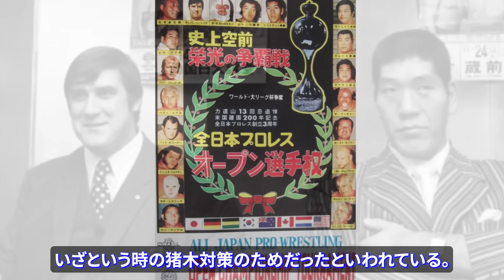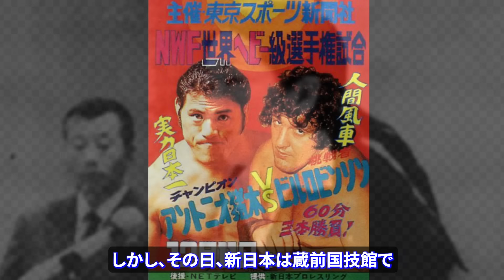【ついに猪木が馬場に負けを認めた】猪木・新日本vs馬場・全日本 15年にも及ぶリング外でのガチンコ抗争。猪木が馬場に「負け」を認めた瞬間とは？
1972年。猪木は3月6日に大田区体育館で新日本プロレス、馬場はその7ヶ月後の10月22日に日大講堂で、それぞれ旗揚げ戦を行なった。そして日本プロレスを離れてそれぞれが自分の団体を設立したこの1972年から、馬場と猪木のリング外での抗争が始まったのである。

全日本が旗揚げした直後は、圧倒的に全日本のほうが優勢だった。全日本がはじめから日本テレビをバックにつけて設立されたのに対し、設立直後の新日本にはテレビ放送がなかった。そして、外国人招聘ルートについても、ザ・ファンクスをはじめとするNWA、ブルーノ・サンマルチノとの個人的な関係でWWWFなど、馬場がアメリカの主要団体との強いつながりを持っていたのに対し、猪木にはアメリカで成功したとはいえないカール・ゴッチしかおらず、自前で外国人を育てていくしかなかった。

しかし新日本には、旗揚げ1年後の73年3月に救世主があらわれた。坂口征二である。のちに猪木が作った借金を返すべく新日本の社長として力を振るうことになる坂口だが、この時点で救世主といったのは、坂口が日本プロレスから新日本へ移籍することをきっかけとしてNETテレビが新日本の中継開始を決定したからである。

新日本のテレビ中継が始まったことで、徐々に形勢は逆転しはじめた。30代に入ったばかりで、レスラーとして全盛期を迎えていた猪木は、NWFヘビー級王座を軸としてタイガー・ジェット・シンやスタン・ハンセンらと数々の激闘を展開することで熱狂的な猪木信者を増やしていった。そしてこの時期の猪木は、雑誌や新聞を通じて、馬場に対して執拗に対戦を迫った。

だが、馬場はこの猪木の挑発を無視し続けた。そしてそれによって馬場には「猪木が怖くて逃げている」という負のイメージがつくことになった。両団体の看板レスラー同士が戦って、どちらが勝つにせよ決着がついてしまえば、負けた方は大きなダメージを受けてしまう。それがわかっていたから馬場は沈黙を続け、猪木もそれを承知の上で挑発を続けていたのだ。そして、仮に万一、馬場が対戦要求を本当に受けるようなことがあれば、シュートを仕掛けるつもりだったのかもしれない。

74年3月、猪木は、国際プロレスのエースだったストロング小林との大物日本人対決を制した。これを受けて猪木こそ「実力日本一」という声がファンやマスコミからあがり始めると、ついに猪木は馬場に対して内容証明付き公開挑戦状を送りつけた。

「テレビ、興行権、日時、場所、すべて任せる。立ちたまえ馬場君！男らしく勝負を決しようではないか」

だが、それでも馬場は動かなかった。猪木がすべての条件を譲歩しているにも関わらず闘おうとしない馬場には「猪木から逃げている」というイメージが完全に定着し、猪木の策略は成功したかに思われた。